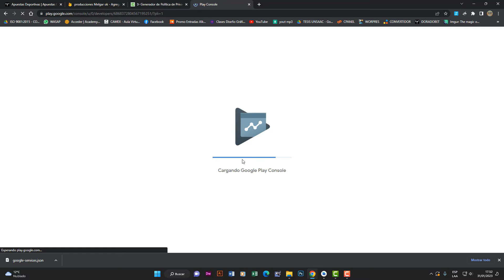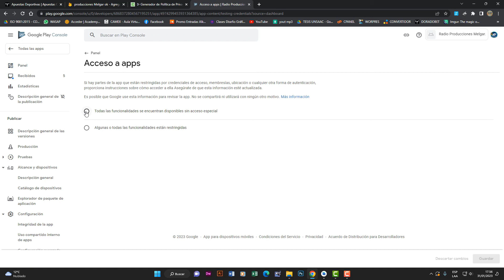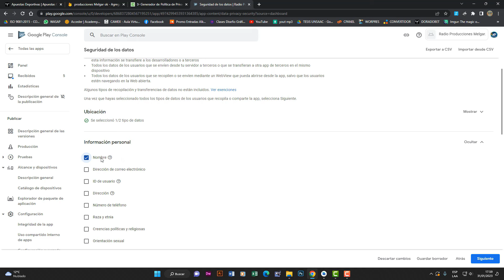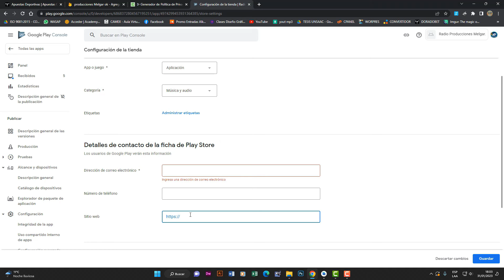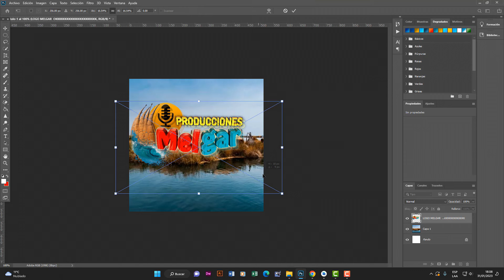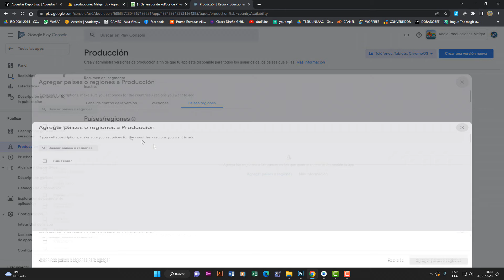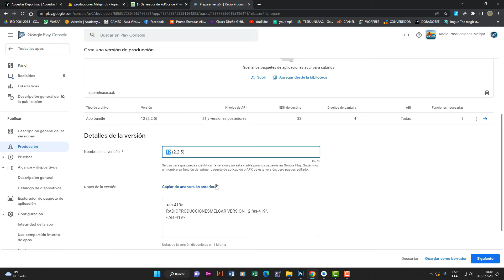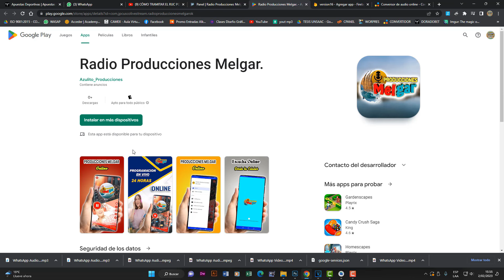Cómo PUBLICAR / Subir mi primera APP Android [✅ACTUALIZADO 2023] // GOOGLE PLAY STORE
Cómo PUBLICAR tu APP Android 2023 // GOOGLE PLAY STORE

ESTE EN un video actualizado del anterior video, para publicar dee la forma correcta tu app a play store, con toddas las configuraciones y recomendaciones para que tu app sea aprobado en una por la cuenta de GOOGLE PLAY CONSOLE.

0:00 Propósito de este tutorial Subir app a PLay Store
1:05 Primer paso para subir tu APP
1:48 Configura el Panel de tu APP
6:10 Importante: Configura de manera correcta (Seguridad de los datos)
10:33 Configuracion Ficha Play Store // sube imagenes logos etc.
11:25 Diseña Tu Icono/Portada/Capturas en Photoshop
15:54 Crea y Publica Sube tu version de .aab
20:20 Comprobamos si es subido a Play Store despues de la revision.